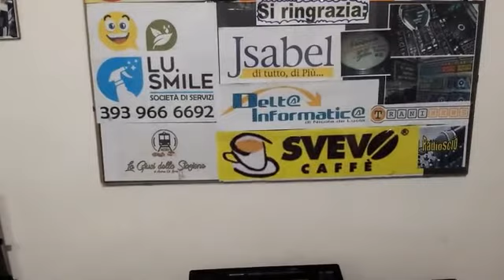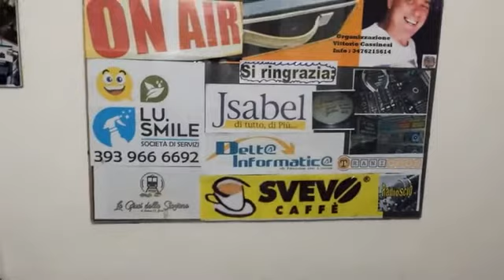DJ VIttorio Cassinesi presenta RadioSciò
Ciao sono Vittorio Cassinesi, voglio ricordarvi che: domenica 11 ottobre 2020, alle ore 10:30, sono in diretta online con il RadioSciò.
Si tratta di una trasmissione di intrattenimento con auguri, notizie e tanta  musica.
Ospiti: il coconduttore Raffaele Ricciardelli, il cacantante Franco L'americano e il Barone Girasole Nicola 78.
Per info e contatti: 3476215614
Collegatevi e Buon Divertimento!

La musica in  questo video:
INDIFFERENTEMENTE (S. Mazzocco - U. Martucci)